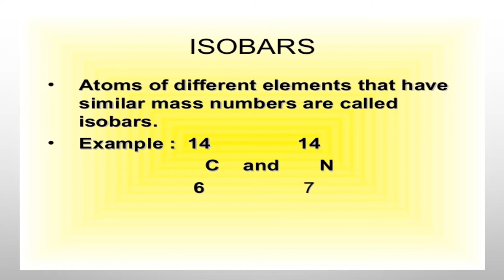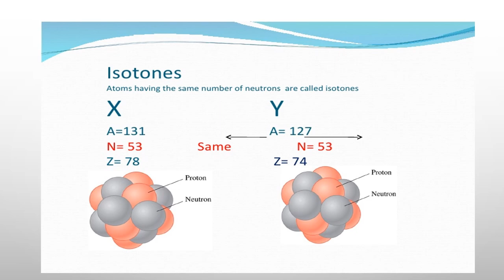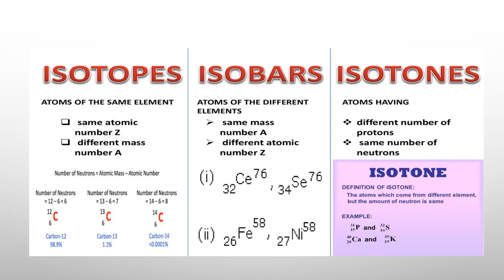Isotope, Isobar and Isotone pptx